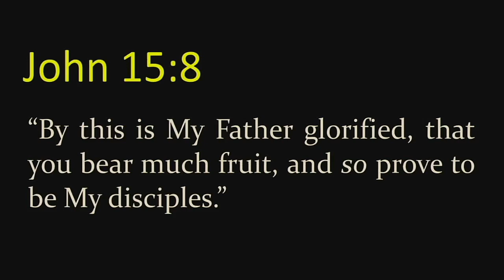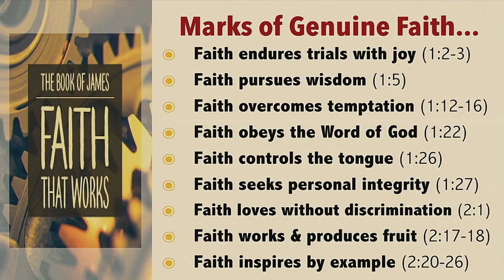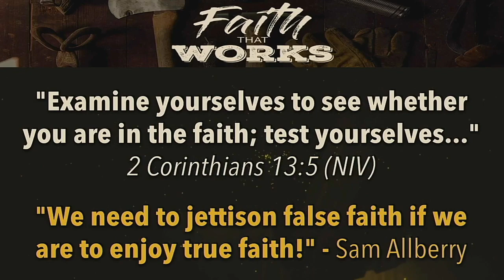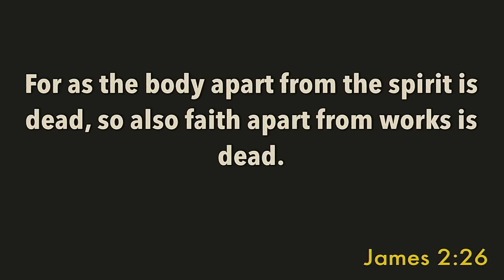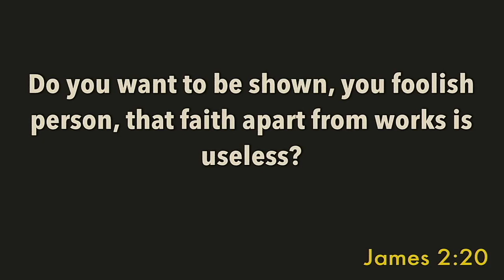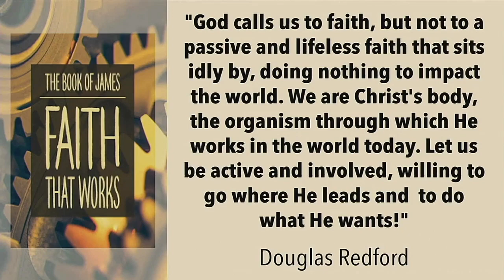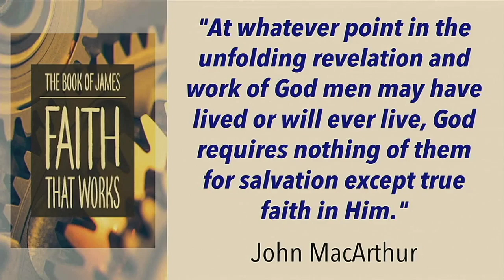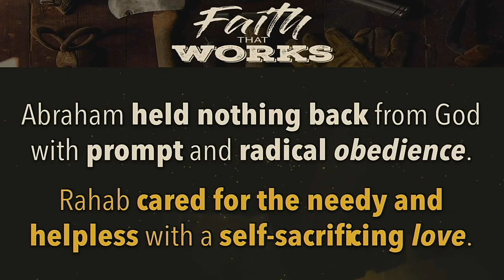Oak Grove Baptist Church Sermon (March 22, 2020)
Sunday, March 22, 2020 (10:30 A.M. Facebook LIVE Worship Service)
Located at Oak Grove Baptist Church
3801 Beulah Road // N. Chesterfield, VA 23237
FAITH THAT WORKS [sermon series]
"Are YOU an Example of Faith?" - James 2:20-26
Presented by Jon Morton, OGBC Senior Pastor